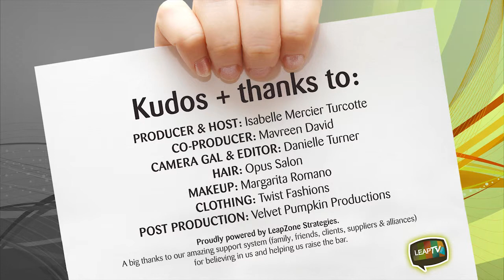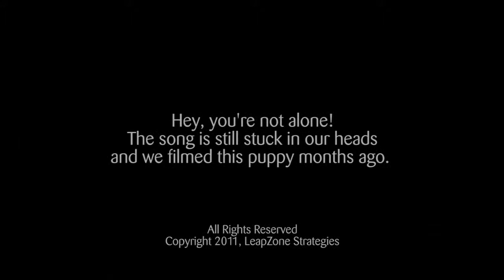#48: Decision Making Tips & Strategies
- MANAGEMENT: Knowing when to let go of a project and defining priorities. PERFORMANCE TIP OF THE WEEK: The importance of making tiny decisions.